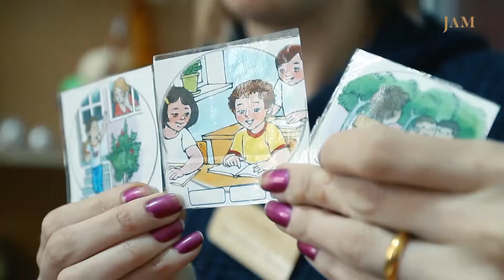Ներառական կրթությունը Հայաստանի շրջաններում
2005թ. արդեն ընդունվել էր օրենք ներառական կրթությական համակարգի անցնելու մասին: Սակայն դեռ շատ չէին դպրոցները, որոնք հարմարեցված էին հատուկ կարիքներ ունեցող երեխաների համար:
Շիրակի մարզում դպրոցները սկսեցին հարմարեցնել 2012 թվականին: Բայց Էդուարդի մայրը դրանից մի քանի տարի առաջ էր որոշել, որ իր երեխան պետք է կրթություն ստանա: Եվ չնայած նրա հաստատակամությանը մուտքը դպրոց այնքան էլ հեշտ չի եղել, ու մինչ այժմ էլ ամբողջ ընտանիքով շարունակում են հաղթահարել խոչընդոտները: